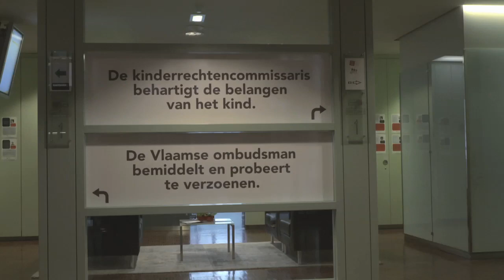Bruno Vanobbergen, Koen Geens en Els Michiels over de studiedag gezinstransities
Vlaams Kinderrechtencommissaris Bruno Vanobbergen, Minister Koen Geens en Els Michiels van KAJ blikken vooruit naar de van de studiedag "Gezinstransities vanuit het perspectief van de kinderen" op 29 september 2015 in Antwerpen.

Meer informatie over het programma en de inschrijvingen vind je op